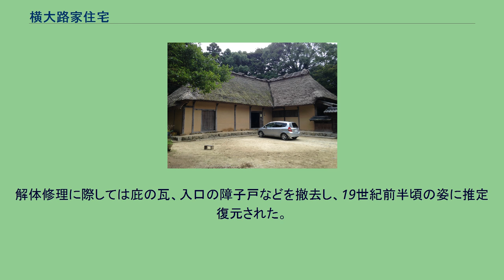横大路家住宅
横大路家住宅 横大路家住宅（よこおおじけじゅうたく）は 福岡県糟屋郡新宮町上府にある古民家。
九州最古級といわれる古民家建築で、国の重要文化財に指定されている。
「千年家」の通称をもつ。
茅葺屋根の曲家で江戸時代前期（17世紀半ば）の建築ではないかと考えられているが、明確な建築年代を示す史料は残っていない。
伝承によれば、805年（延暦24年）、日本天台宗の開祖である最澄が唐での留学を終え、当地に上陸し、独鈷寺（新宮町立花口）を開基した際、協力した横大路家の先祖にお礼として法火（法理の火）と毘沙門天像を授けたという。
織田信長の延暦寺比叡山焼き討ちの際には、比叡山の法火が消えたため、ここから火を比叡山へ運んだともいわれる。
火は家の竈にあり、種火が消えないように近年まで千年以上も守り続けていたという。
この法火は2011年、当時の横大路家当主の死去に伴い横大路家住宅での保管が難しくなったことから、同県太宰府市の竈門神社に存在する妙香庵へと移されている。
住宅は寄棟造茅葺。
東側に突出部をもつ曲家である。
2000年から全面解体修理が行われ、2003年4月に完了した。
部材の仕上げなどから、創建は17世紀半ば頃までさかのぼり、九州地方最古級の民家建築と思われる。
当初は棟をコの字形に造る「くど造」であったが、19世紀前半頃に現在のような曲家となった。
解体修理に際しては庇の瓦、入口の障子戸などを撤去し、19世紀前半頃の姿に推定復元された。